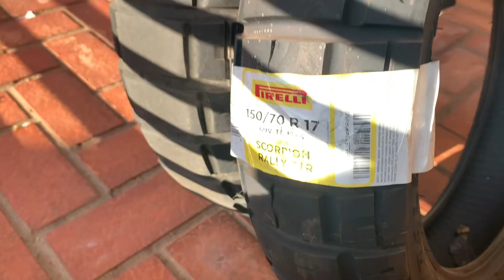VAI VIAJAR? Põe pneus novos!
Qual a hora de trocar os pneus da moto? Depende…

Se for rodar só na cidade, sem chuva, rode até chegar no TWI ou até mais.

Mas, e se for viajar? Aí, avalie quantos kms os pneus usados ainda rodam. Se for um passeio ou pequena viagem, de uns 1.000km e os pneus aguentarem, sem comprometer a segurança, não precisa trocar.

Mas, e se a viagem for de uns 3.000km e os pneus ainda durarem uns 1.500km? Troca e perde esta quilometragem? SIM. Coloque pneus novos.

No meu caso, o custo dos pneus situa-se por volta de R$ 0,10 por km. Ou seja, estou descartando R$ 150,00 mas viajo em segurança.

No máximo, guarde os pneus usados para utilizar numa situação peculiar… sei lá o que é isso… rsrs